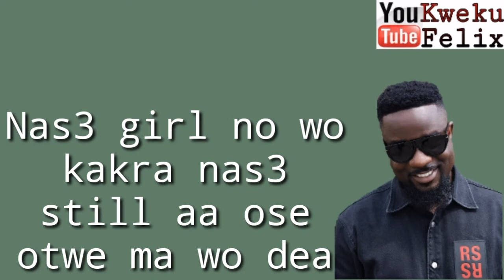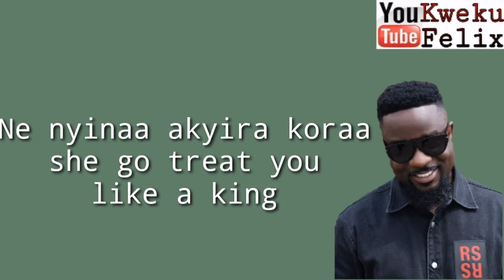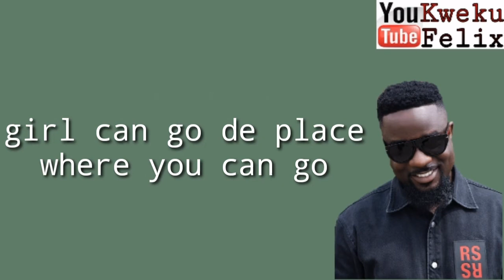Sarkodie Strength of a Woman feat Stonebwoy (Audio Slides)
➡Am Kweku Felix
I bring to you the best audio slides🎶 and  many hilarious videos🤣you can ever find.

❇I upload video🎥 every week.

💖Thanks for doing so.
   Till we meet again stay alive🌧